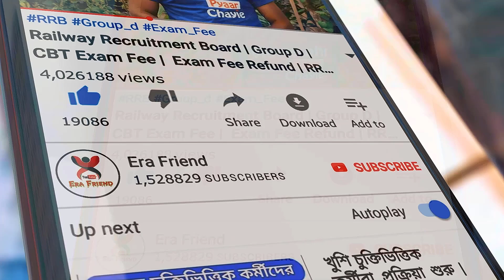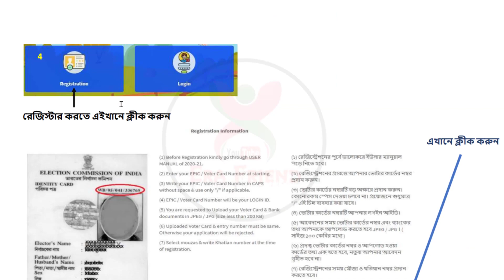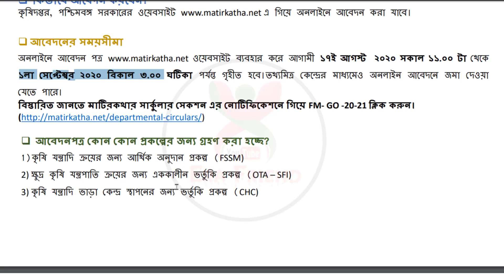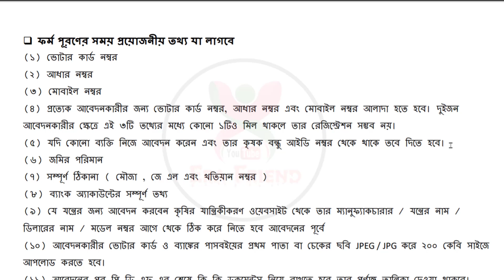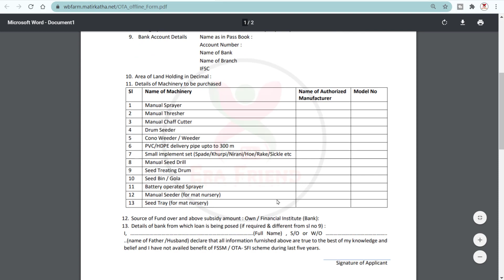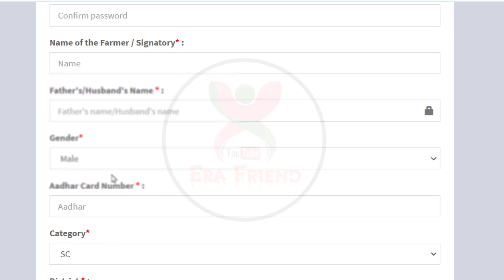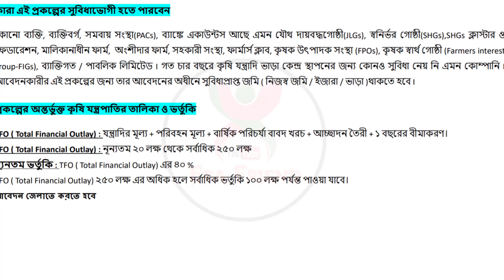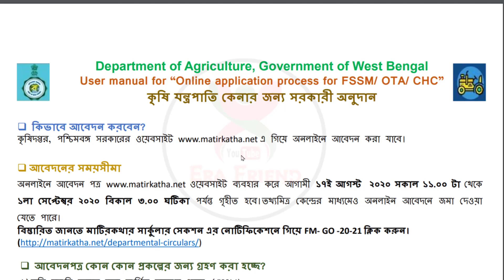🔥প্রত্যেকে পাবে ভর্তুকিতে কৃষি যন্ত্রপাতি | Online apply for farm mechinary Scheme FSSM/ OTA/ CHC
প্রত্যেকে পাবে ভর্তুকিতে কৃষি যন্ত্রপাতি | Online apply for farm mechinary Scheme FSSM/ OTA/ CHC. Online application process for FSSM/ OTA/ CHC. Agricultural Equipment / Machinery Department of Agriculture, Government of West Bengal User manual for “Online application process for FSSM/ OTA/ CHC”.

HELPLINE DESK : 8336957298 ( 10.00 am to 6.00 pm ).

Financial Support Scheme for Farm Mechanization (FSSM). One Time Assistance - Small Farm Implements (OTA - SFI). Custom Hiring Centre (CHC). Online apply for farm mechinary under FSSM Scheme 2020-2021

Department of Agriculture, Government of West Bengal User manual for “Online application process for FSSM/ OTA/ CHC”

আমার রেকর্ডিং মাইক
আমার রিং লাইটঃ
আমার মোবাইল স্টেন্ডঃ